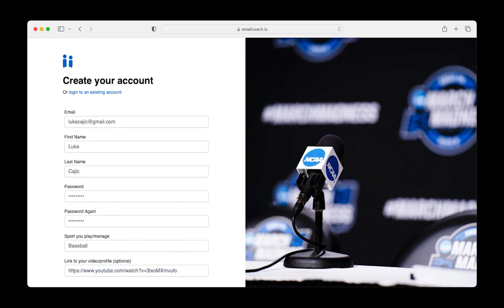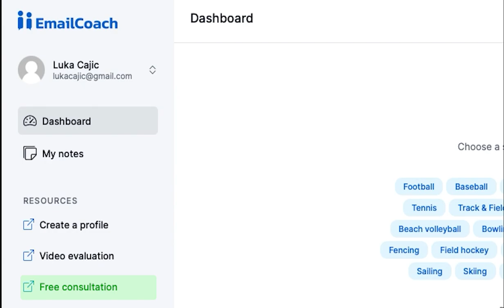Send unlimited emails to college coaches with EmailCoach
EmailCoach allows you to quickly send unlimited emails to any college coach.